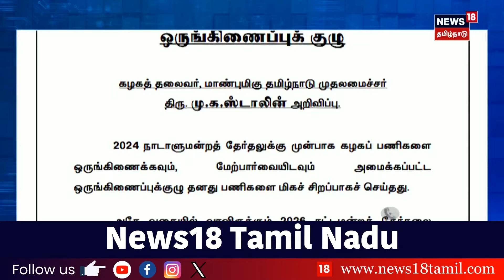இதற்காக தான் 2 ஆண்டுகளுக்கு முன்பே தேர்தல் பணியை தொடங்கியது திமுக - ஆர். எஸ். பாரதி | DMK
இதற்காக தான் 2 ஆண்டுகளுக்கு முன்பே தேர்தல் பணியை தொடங்கியது திமுக - ஆர். எஸ். பாரதி

list=PLZjYaGp8v2I8Jl8PfHo2MQdWKs42-15cX